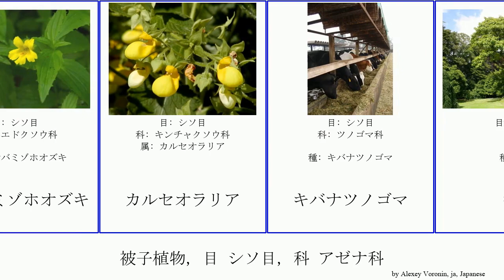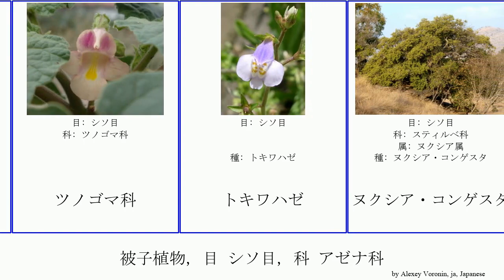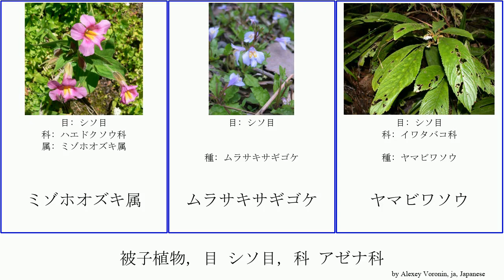被子植物, 目 シソ目, 科 アゼナ科 angiosperms ハエドクソウ ビブリス科 セントポーリア キバナツノゴマ ヤマビワソウ ネマタンサス属 ライオンゴロシ イワタバコ科 ヌクシア属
被子植物 目 シソ目, 科 アゼナ科.
angiosperms of Order Lamiales Family Miscellaneous, language: ja.

アゼナ
アゼナ科
イワタバコ
イワタバコ属
イワタバコ科
オオバミゾホオズキ
カルセオラリア
キバナツノゴマ
キリ
キンチャクソウ科
ゴマ
ゴマ科
シソバウリクサ
スティルベ科
セントポーリア
セントポーリア
ツノゴマ属
ツノゴマ科
トキワハゼ
ヌクシア・コンゲスタ
ヌクシア属
ネマタンサス属
ハエドクソウ
ハエドクソウ
ハエドクソウ科
ハマジンチョウ科
ヒシモドキ
ビブリス科
ビブリス科
フジウツギ科
プロコスペルマ科
マツムラソウ
ミゾホオズキ
ミゾホオズキ属
ムラサキサギゴケ
ヤマビワソウ
ライオンゴロシ